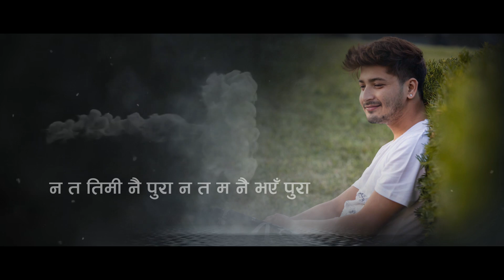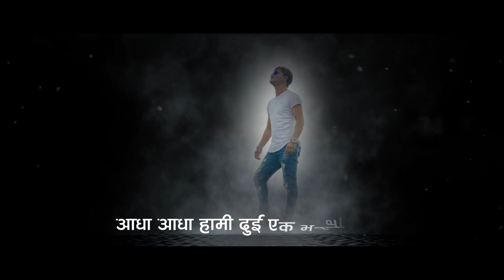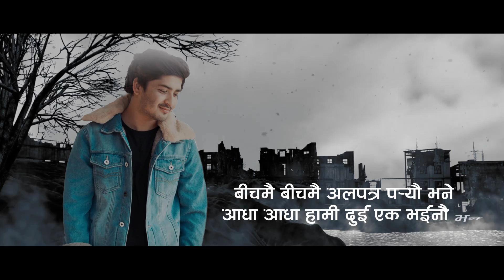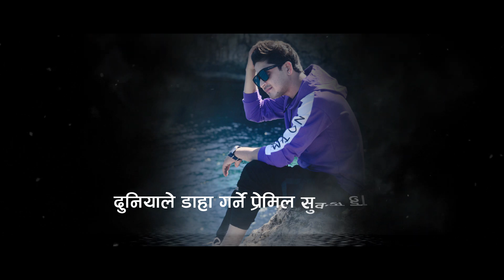Pratap Das: MA KASARI | TIKA BASNET | ANIL ADHIKARI | NEW LYRICAL VIDEO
LYRICS: TIKA BASNET
ARRANGER: RUPAM SINGH GURUNG
Official Youtube Channel of Pratap Das

Once again, thank you so much for your Awesome love and support.  Lets stay musical.
ReUploading Video from other youtube channel is not allowed  but Embedding Video link is heartly welcome
Do support me love Nepali Music .